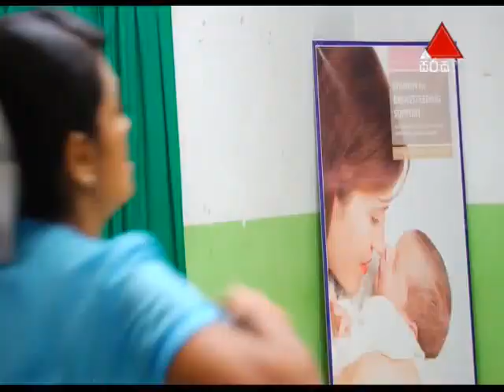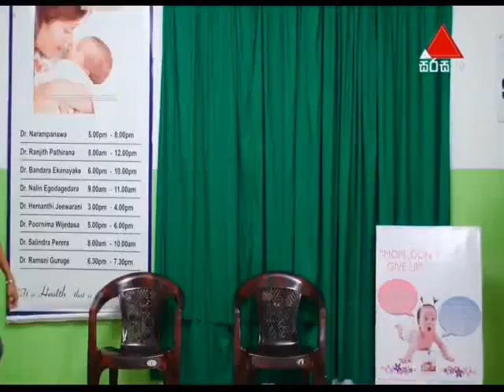Medi Sina (මෙඩි සිනා) | Episode 107 | Sirasa TV